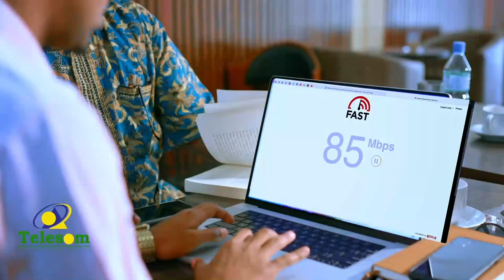Musharaxa madaxweyne ee xisbiga Waddani iyo Gudoomiyaha xisbiga ayaa lagu soo dhaweeeyey degmada Oog